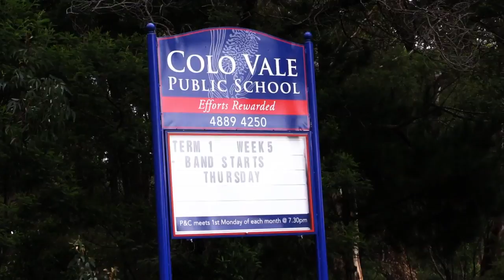9 Waratah Place Colo Vale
Contact Rick Mooney at Ray White Mittagong 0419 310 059

Space, quality and sunlight are the top reasons to love this home!

Whether you want family time or wish to retreat in peaceful solitude, this home can accommodate!
If you need quality appliances and fittings along with storage options a-plenty, you have come to the right place.
And if you appreciate a bright, cheerful home-front to back, you must inspect 9 Waratah Place!

4 large bedroom, 3 bathroom brick home in quiet cul-de-sac
Ducted reverse-cycle A/C, plus gas points, new paint job and new floors throughout the home
Open-plan, main living area overlooking the rear yard
Separate formal living and dining room AND a huge rumpus room
Ultra quality kitchen renovation includes 'Franke' stainless steel sink with all the extra options plus the fabulous 'Falcon' dual fuel oven/stove! Marble bench tops, huge recycling drawer in the island bench and loads of storage!
Fabulous adjoining children's bedrooms with their own hallway, bathroom and reading nook! Sliding doors between the children allow for privacy when needed, or opened wide for play time together. With the local school and well-equipped corner store, a cubby house and chicken coop in the huge fully fenced yard and secure electric front gate, your children are all looked after!
There's a huge, 3 car capacity workshop, plus 2 car undercover carport out back.
Ample water tank with pump, garden shed and spa by the patio as well
Land size: 1382sqm

So many more features that won't fit here! Come and check them out for yourself.